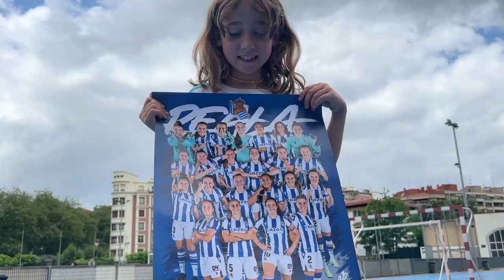SANSE CAMP 2023 SUMMER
SANSE CAMP Verano 2023 Uda
Máximo disfrute y aprendizaje en verano en SAN SEBASTIÁN. ¡Te esperamos!
SANSE CAMP, udan gozatu eta ikasi! Zure zain gaude!